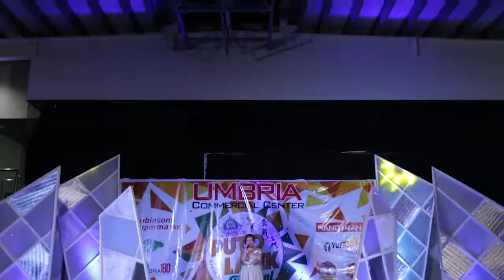DAY 3 - Biñan Puto Latik Festival 2017 (3/9)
Video by: Albert Buyo